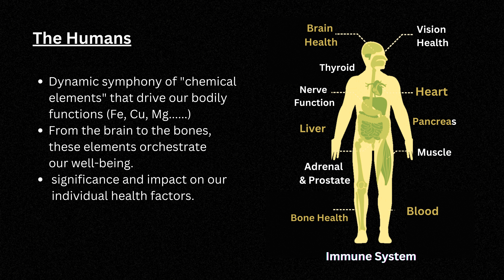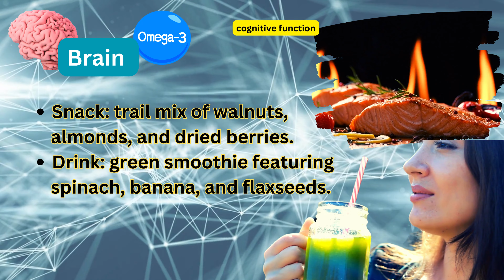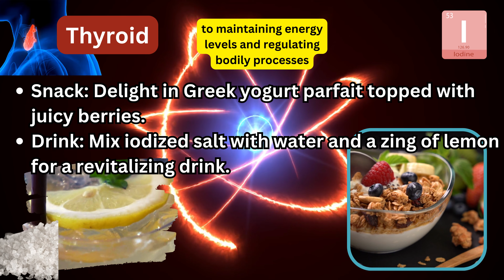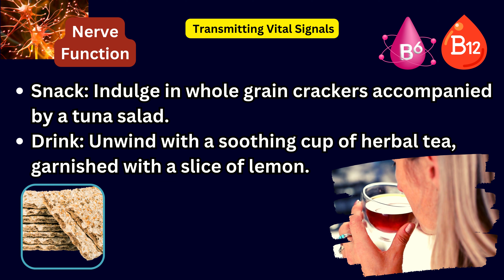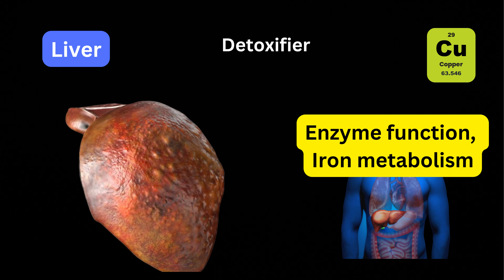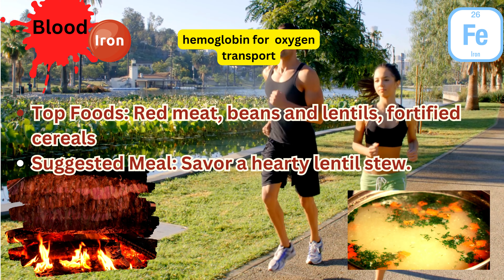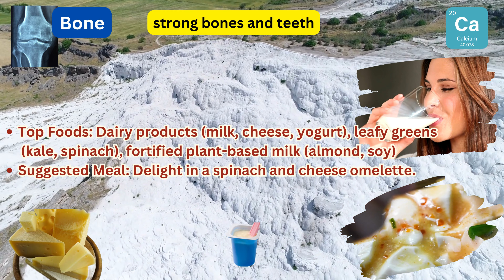Human "the" Chemical Engine - Fuel Right is all about Us | Our Health | Educational | Guide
Human "the" Chemical Engine - Fuel Right is all about Us | Our Health
Brain - Brain, enhances Cognitive Power. Picture your brain as a powerhouse of cognition. To keep it firing on all cylinders, we need nutrients like omega-3 fatty acids and B vitamins. These champions support memory, mood stability, and cognitive function.
For a nourishing brain boost, the Top Foods are Fatty fish, flaxseeds and walnuts. Suggestion for Meal of Delight is, baked salmon with a side of steamed broccoli. For Snack, you can recharge with a trail mix of walnuts, almonds, and dried berries. For Drink, elevate your day with a green   featuring spinach, banana, and flaxseeds.
Next, about Vision, Nurture appropriately for Clear Sight. Our eyes, the windows to our world, deserve the best care. Vitamin A and antioxidants stand guard, shielding our vision from oxidative harm.
To promote crystal-clear vision, The helpful Top Foods are Carrots, sweet potatoes and spinach. The Suggested Meal to Relish is roasted sweet potato and spinach salad. For Snack, you may Snack-smart with carrot sticks and hummus. For Drink, Sip on a refreshing blend of carrot and orange juice.
 Next is Thyroid. Our thyroid, the master of metabolism, relies on iodine to keep things in balance. It's the key to maintaining energy levels and regulating bodily processes. For thyroid TLC, The Top Foods are Seaweed, seafood and dairy products. I Suggest for Meal to Experience a sushi roll filled with seaweed and salmon. For Snack, you may Delight in Greek yogurt parfait topped with juicy berries. For Drink, Mix iodized salt with water and a zing of lemon for a revitalizing drink. Control the salt intake through.
Next, Nerve Function is crucial for Transmitting Vital Signals. Imagine your nerves as messengers, transmitting vital signals throughout your body. B vitamins, especially B6 and B12, are their trusted allies, ensuring efficient signal transmission.
To nurture your nerves,  Chicken, fish, fortified cereals are the Top choices. Meal to Savor is grilled chicken dish paired with quinoa and steamed veggies. For Snack, indulge in whole grain crackers accompanied by a tuna salad. Unwind with a soothing cup of herbal tea for drinks, garnished with a slice of lemon.
Next stop is “Heart” that Fuels the Vital Pump. The heart, your ever-beating lifeline, requires magnesium to maintain its rhythm and muscle function. It's the key to a steadfast heartbeat and overall cardiac well-being.
To love your heart, Nuts, leafy greens and whole grains are great Top Foods. You may Relish a quinoa salad adorned with almonds and vibrant spinach for a meal. Enjoy a trail mix brimming with mixed nuts and tantalizing dried fruits during snack time. Elevate your day with a revitalizing spinach and kale smoothie drink on the side.
Moving down to Liver – it is a “Detoxifying Defender”. Our liver, the ultimate detoxifier, thrives on copper. These mineral supports enzyme function and helps with iron metabolism.
For a healthy liver boost, The Top Foods of choice are Organ meats (like, liver); shellfish (like, oysters and crab); nuts (like, cashews and almonds).  For a full Meal, Dive into a nutrient-rich oyster and crab feast.  Nibble on roasted cashews for a savory treat or snack. For Drink, add a glass of nut milk blended with almonds.
Pancreas - it Balances Blood Sugar. The pancreas relies on chromium to enhance insulin action, promoting balanced blood sugar levels.
For a pancreas in harmony, Broccoli, whole grains (like, barley, oats), lean meats (like, chicken, turkey) are the Top choice. For a meal Savor a turkey and barley stew. Crunch on fresh broccoli florets with hummus for snack. Sip on a cup of herbal tea infused with cinnamon for well-deserved drink.
Blood! It is the Oxygenating Lifeline. Iron, the oxygen carrier, is crucial for forming hemoglobin and supporting a healthy circulatory system.
For oxygen-rich blood, red meat, beans and lentils and fortified cereals are the Top Foods. Savor a hearty lentil stew as a meal. Nibble on roasted chickpeas for a crunchy snack. Enjoy a glass of fortified orange juice for a drink.
My, my, the Bone! It is the Sturdy Support System. Calcium is the foundation for strong bones and teeth, providing essential support to your skeletal structure.
For unyielding bones, Dairy products (like …milk, cheese, yogurt), leafy greens (like …. kale, spinach), fortified plant-based milk (like …almond, soy) are important. Delight in a spinach and cheese omelet for a meal.  Munch on kale chips for a satisfying crunch. Sip on a calcium-fortified plant-based milk for a drink.